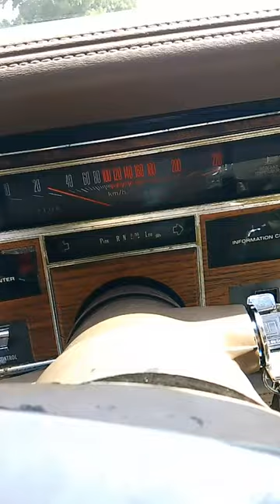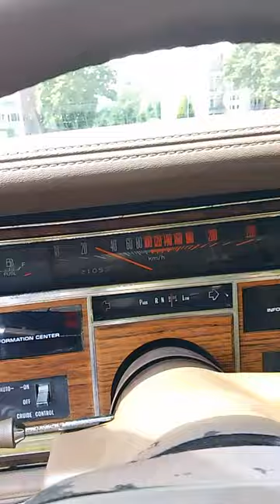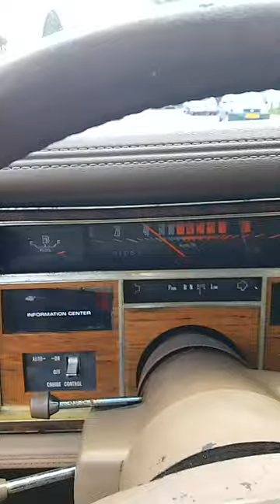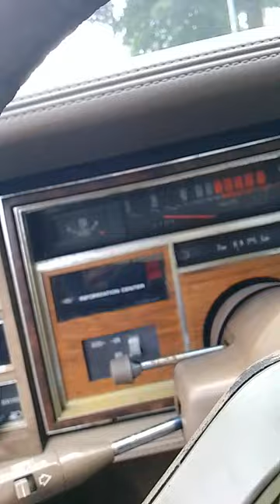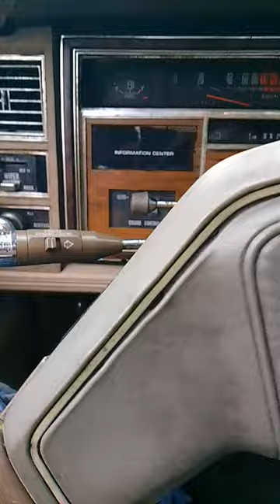Cadillac Seville 368 V8 6.0L (First short drive after 3-4 years)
Welcome to a brandnew Video of Tuning Dutchy before reading further on, smash that Red button and like the video, its free, why not?